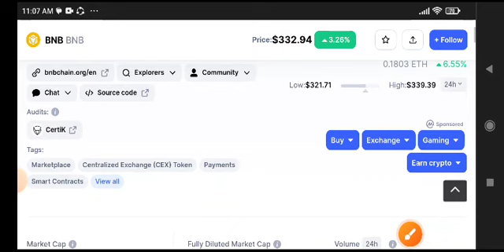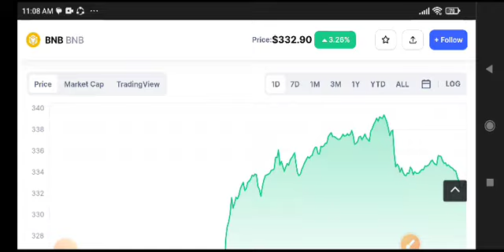BNB Coin Price Prediction Today! Binance coin News Today